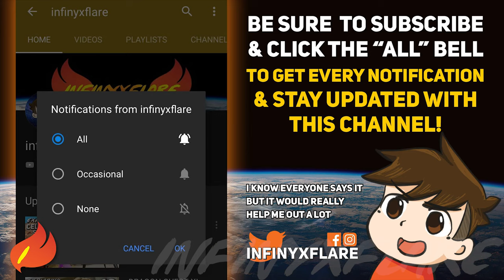DRAGON QUEST XI Gameplay SHYPOX PART 36 - Hekswood & Royal Library | Infy Plays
Welcome to Part 36 of Infy's Let's Play Dragon Quest XI: Echoes of an Elusive Age series!
First we fight the witch and her monster in The Hekswood, before heading to The Royal Library to find answers on how to defeat her.

This game will be played with the SHYPOX Draconian Quest Setting.

This is Episode 36 of my Dragon Quest 11 Echoes of an Elusive Age Gameplay, recorded on PS4.

For your entertainment, hit them links here

Dragon Quest XI: Echoes of an Elusive Age is a role-playing video game developed and published by Square Enix. An entry in the longrunning Dragon Quest video game series, it was released in Japan for the Nintendo 3DS and PlayStation 4 in July 2017, and worldwide for the PlayStation 4 and Microsoft Windows in September 2018. It will also be released for the Nintendo Switch sometime later. By the end of 2017, the game had sold three million copies across the PlayStation 4 and 3DS.

The game is set in the fantasy world of Erdrea where it's said that The Great Tree of Life was the source for all life in it, a gigantic tree in a floating island in the middle of the world. The player takes the role of a young man with a strange birthmark on his left hand turning age 16 from Cobblestone Village where he grew with his childhood friend of the same age, Gemma. In a coming-of-age tradition of the village he must climb a great mountain, where it's said the spirits of the earth dwell. Upon his success the protagonist finds out that he's actually the reincarnation of a hero, who saved the world before and must again go on a mission against forces of darkness, described by other characters as the "Lord of Shadows" and the "Dark One". To better understand his role as a hero he leaves his hometown and starts travelling around the world.

In the first hours of the game, upon arriving at the city of Heliodor, the Hero is recognized by soldiers as a "Luminary", a name common to classes in previous Dragon Quest games, and is sent to jail by King Carnelian, who suggests in a malicious way that the coming of the Luminary also heralds the rise of the Dark One, just as light casts shadow. At first it doesn't seem as the hero is trying to escape, but a blue-haired thief in another cell named Erik manages to get out of his incarceration and gets the protagonist out too. Together they run from the guards of Heliodor and continue their adventure.

Outro ♫
Time to Make History -  composed by Shoji Meguro, lyrics by Benjamin Franklin, performed by Shihoko Hirata